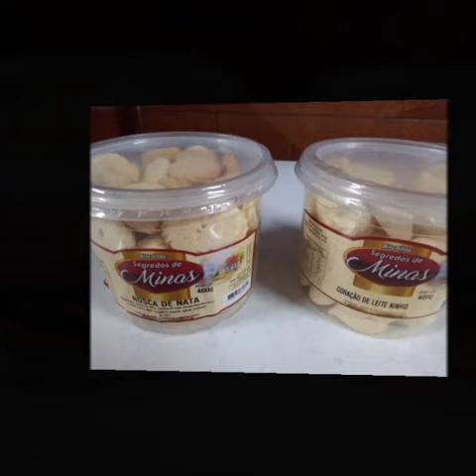Vendas de lacticínios mogi das cruzes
Vídeo de ROBERTO✈✈✈ No Ar